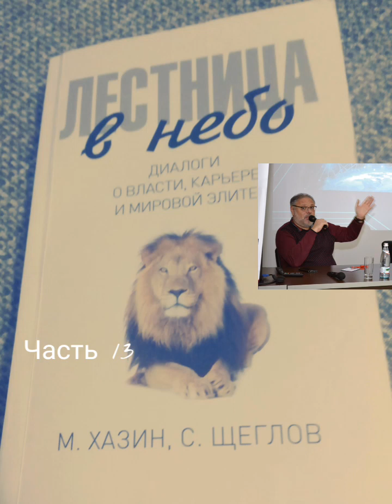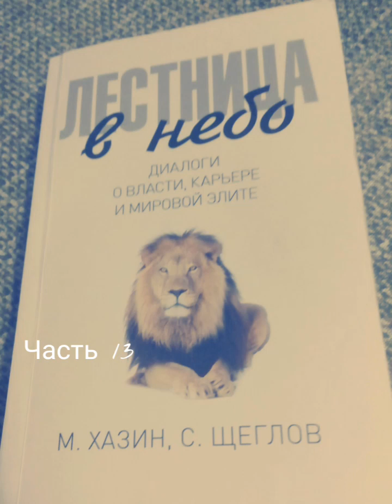Михаил Хазин. С. Щеглов. Лестница в небо. #13 Диалоги о власти, карьере и элите. Аудиокнига. Hazin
Авторами даётся новая трактовка сущности власти. Интересные примеры. Предательство и власть. Работа Сталина с кадрами. Куда пропали архивы Суслова? Какое правило нарушил Стив Джобс? Николай Чаушеску. Генерал же Голль. Бисмарк и Вильгельм 4. Карьера Обамы. Кто такие кадровые партаппаратчики